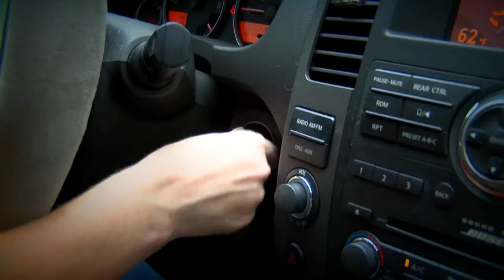Women's Gun Safety & Protection Teaser Trailer